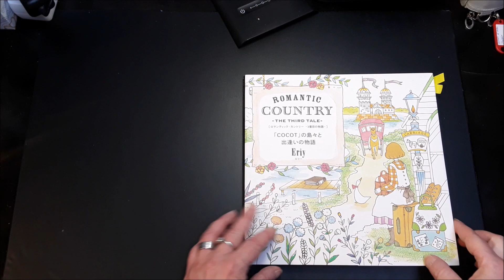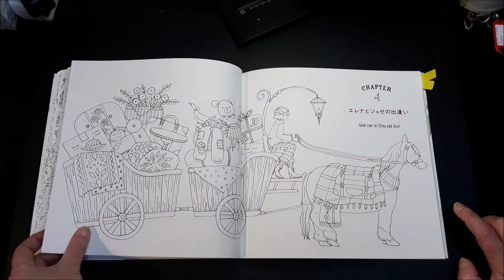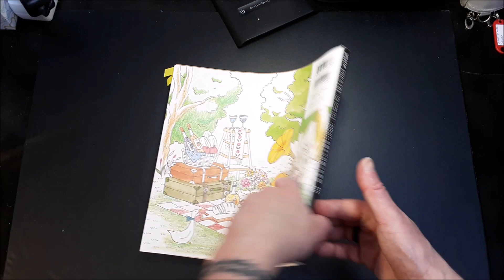Présentation du livre de coloriage Romantic Country 3 de Eriy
voici le lien pour vous le procurer: